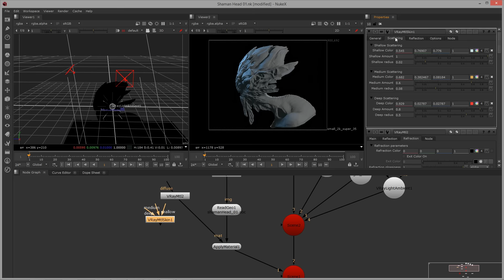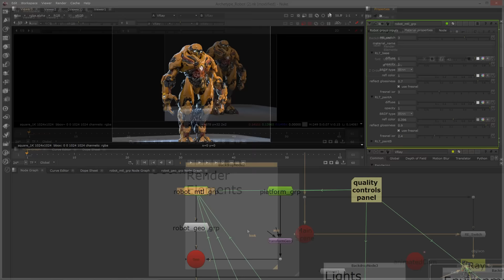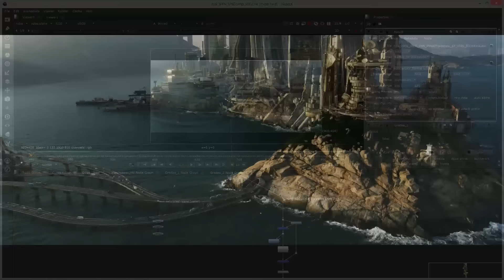V-Ray for NUKE – Overview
V-Ray for NUKE introduces a new approach to lighting and compositing that integrates production-quality ray traced rendering into NUKE and NUKEX. Take advantage of V-Ray's lighting, shading, and rendering tools inside NUKE's node-based workflow.

Be sure to check out for more details.